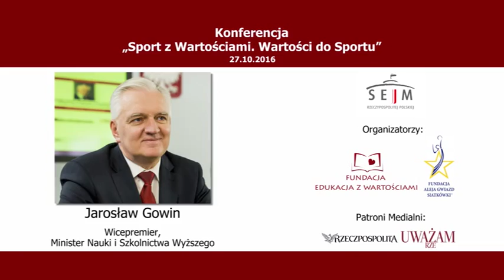Jarosław Gowin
Konferencja „Sport z Wartościami. Wartości do Sportu” (EzW.edu.pl)
Jarosław Gowin: Wicepremier, Minister Nauki i Szkolnictwa Wyższego